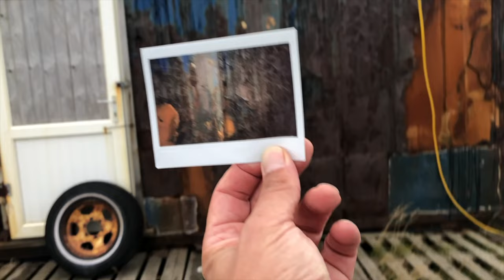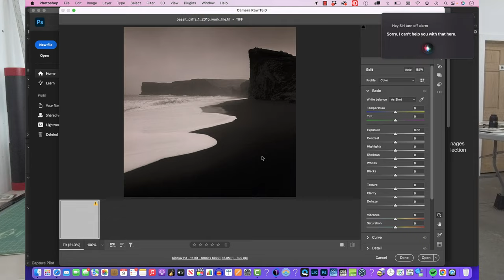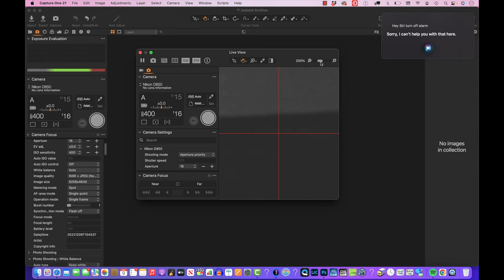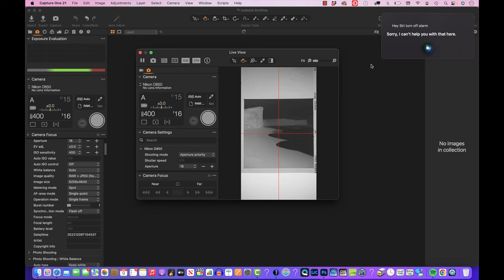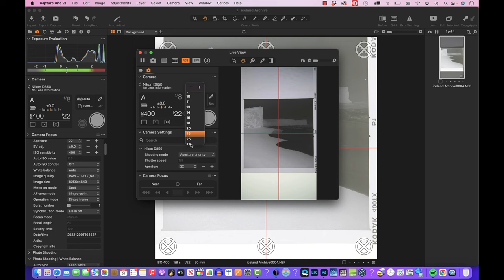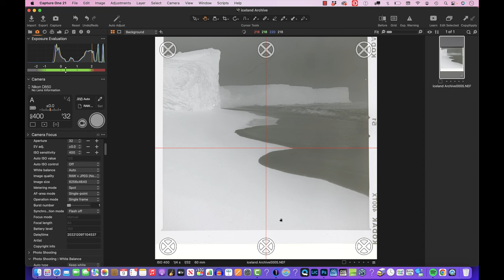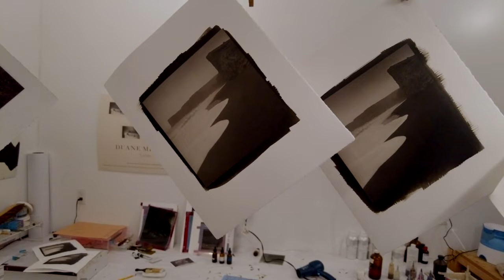Printing Iceland - Part One - Palladium Layer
Beginning a long planned portfolio of Iceland work from the last 20 years, this is the palladium layer for the first print, "Basalt Clffs, Dyrohlaey, 2015". Part two will be the gum bichromate layers.

Please see our workshops and Photographic Tours at the

Special thanks to the good people at Hahnemühle for their support and papers.

Please follow on Instagram for Live Feeds and more!

Please follow on Twitter for more! or @NorthWorkshops